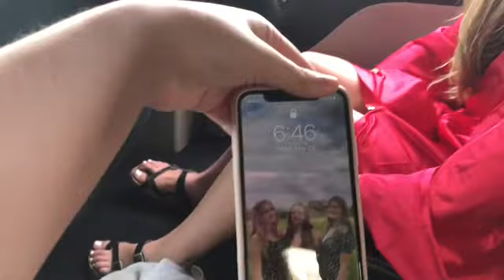Summers Back! | S2 Ep 1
that’s right summer is officially back which means summer vlogs are too! This summer starting off a little rocky since you know quarantine is still kind of thing until tomorrow June 1, therefore these things are about to get much more interesting. So come along and see my friends and I’s last summer before college!! (I already started but they’re going so)